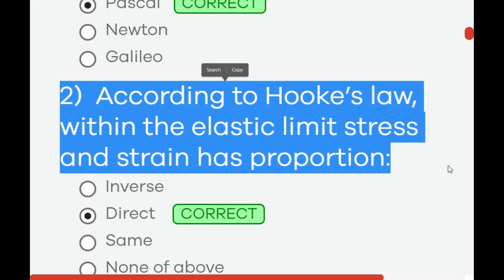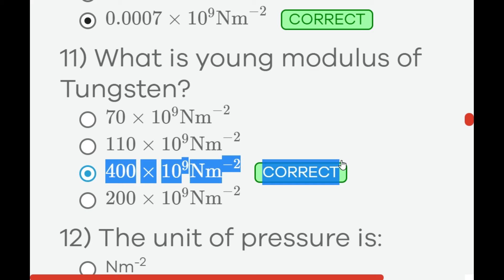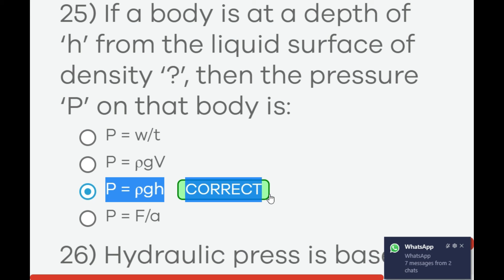9th Physics Chapter#7|ُProperties of matter|Additiona MCQs|By Sir Engineer Bilal Waheed Mughal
Comprehensive Preparation of Physics for our Level IX students from the iLM House of THE RIGHT ACADEMY
By: Sir Engineer Bilal Waheed Ullah Mughal